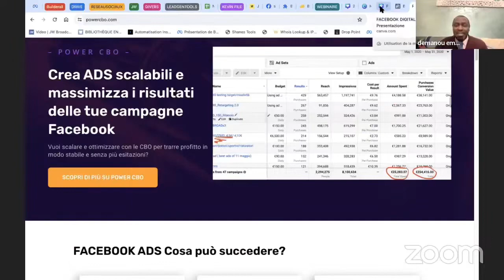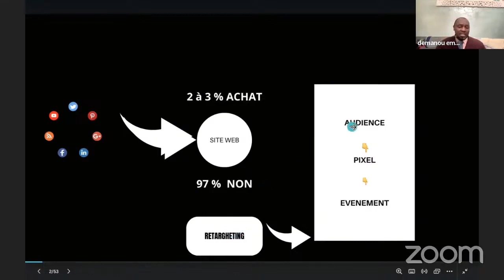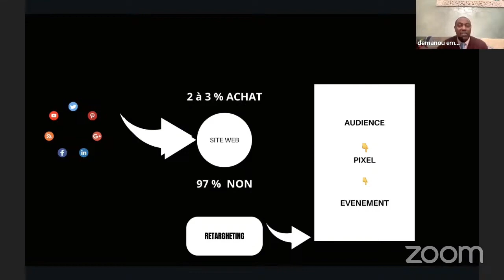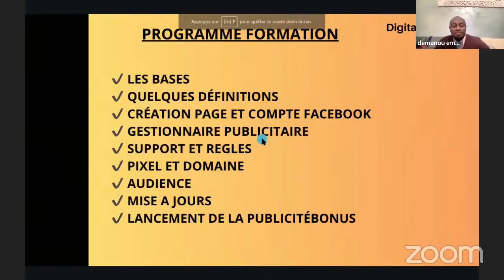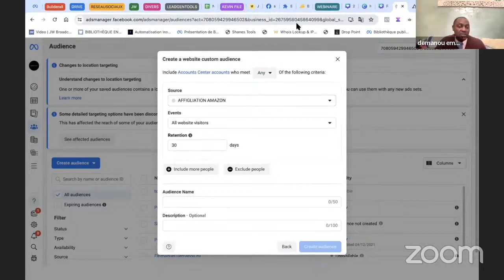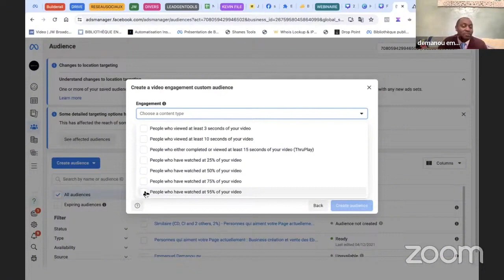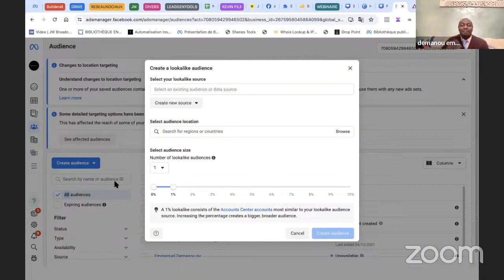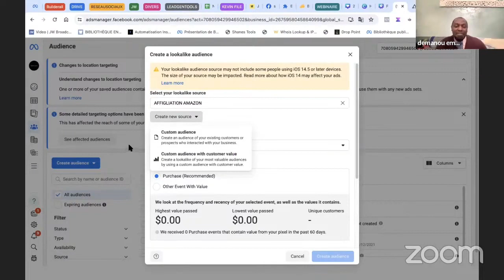RÉUSSIR VOTRE PUBLICITÉ SUR FACEBOOK (NOUVELLE MÉTHODE 2024) |demanou emmanuel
découvrez comment réussir votre publicité sur Facebook avec la méthode de 2024 par Demanou Emmanuel. Optimisez vos campagnes publicitaires pour obtenir de meilleurs résultats!
Découvrez la nouvelle méthode de réussir votre publicité sur Facebook en 2024, expliquée par demanou emmanuel. Ne manquez pas ces conseils pour optimiser vos annonces sur Facebook!Découvrez la nouvelle méthode pour réussir votre publicité sur Facebook en 2024 dans cette vidéo de Demanou Emmanuel. Ne ratez pas ces conseils essentiels!"🚀 La formation en ligne ultime pour les digital marketers et automaticiens aspirant à créer un business rentable en Afrique 🌍. Grâce à notre expertise en automatisation et des astuces de Canva expert, vous apprendrez à maximiser votre efficacité sur Facebook 📈. Ce cours 💻 est conçu pour vous enseigner les fondamentaux du digital marketing tout en respectant les normes éthiques, vous permettant de construire une communauté engagée et de propulser votre entreprise vers le succès 🌟. Rejoignez-nous pour transformer votre approche des médias sociaux et booster votre efficacité avec des stratégies qui ont fait leurs preuves 📲.Découvrez les secrets de Facebook Ads, la publicité FB, et suivez la formation Facebook Ads 2024 pour trouver des clients sur Facebook 🎯. Tout savoir sur Facebook grâce à notre tuto Facebook Ads 📘. La formation digital marketing et la formation Social Media Manager 🎓 vous aideront à devenir un expert en community manager avec des astuces de Canva expert. Profitez également de notre formation numérique pour débutants 👶, spécialement conçue pour les débutants sur Facebook et dans le business en ligne 2024 en Afrique 🌍.Devenez un investisseur africain averti et prospérez dans le business en ligne 2024 en tirant profit des entrées passives 💰. Atteignez vos clients en ligne avec une publicité en ligne ciblée et découvrez les avantages d'être un social media manager à succès 📣. Rejoignez l'Africa Builderall Academy et sculptez votre succès en ligne avec nous !
➡️Étiquette associée :RÉUSSIR VOTRE PUBLICITÉ SUR FACEBOOK (NOUVELLE MÉTHODE 2024 demanou emmanuel,réussir votre publicité sur facebook (nouvelle méthode 2024 demanou emmanuel,comment devenir riche,agence de marketing digitale,community manager formation gratuite,nouvelle méthode 2024 demanou emmanuel,intelligence artificielle,community manager freelance,formation social media manager,métier community manager,community manager metier,business en ligne,facebook marketing2024 demanou emmanuel